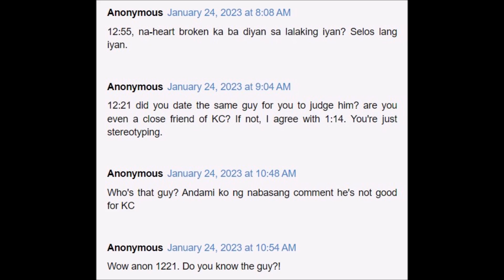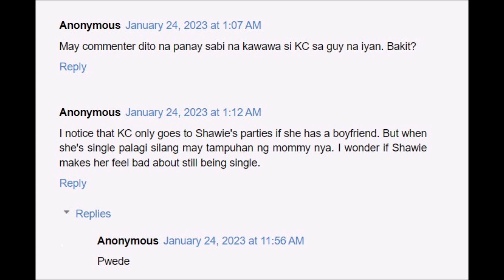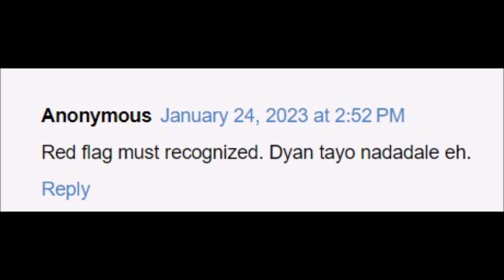KC CONCEPCION RUMORED BOYFRIEND ISANG MANAGER SA SWITZERLAND PERO HINDI MAGANDA ANG REPUTASYON?